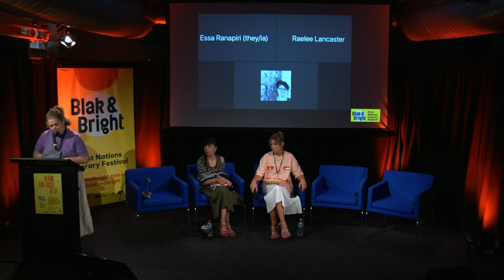2024 Yarn Bomber: Lay Maloney